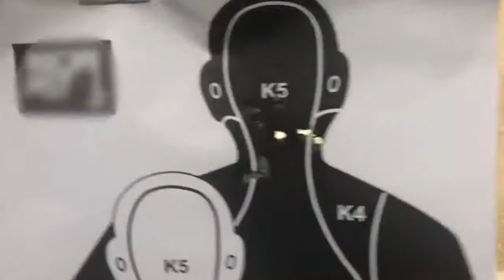AGÊNCIA FEDERAL - CAC - APOIO AO ESPORTE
TV AGÊNCIA FEDERAL

CAÇADORES, ATIRADORES E COLECIONADORES

A Agência Federal apoia o esporte.